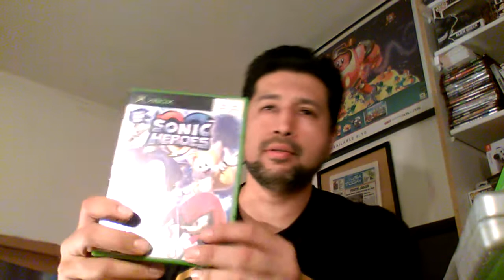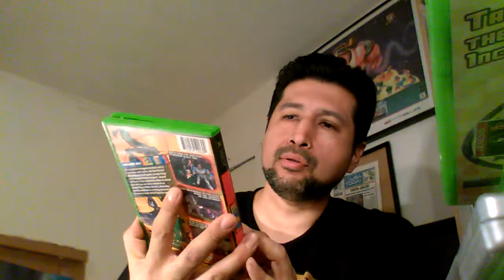My Recent Pickups #3 Co-Bros - Nightrider9000